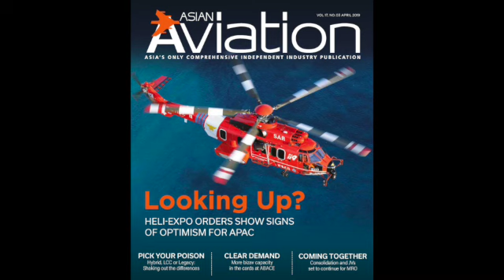AAV In Conversation with Sumesh Patel, president for APAC at SITA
Asian Aviation Magazine Editor Matt Driskill is In Conversation with Sumesh Patel, president of the Asia-Pacific region for the technology company SITA on the state of commercial aviation and how airlines and airports are employing technology to speed passengers through their journeys.

Patel was named president of SITA Asia-Pacific in 2017. He is responsible for developing and driving the strategic direction of SITA in the region. Patel is a global leader in the air transport industry with decades of experience working with airports and airlines across the world. Prior to this role, he was vice president of business management, Asia-Pacific at SITA. He has guided teams in the design and implementation of major IT initiatives to meet the exacting needs of Asia Pacific’s leading airlines and airports. He has a broad experience working with customers and a deep knowledge of the air transport industry in the Asia-Pacific region. Patel holds an Executive MBA from the National University of Singapore and is based in Singapore.

SITA’s membership base includes airlines, airports, airport-based organisations, and air traffic management, with 95 percent of all international destinations and over 13,500 industry sites connected by SITA‘s network. SITA provides high-speed network communications to and between members on a not-for-profit basis and drives the IT agenda across the air transport industry, researching and investing in the latest technology innovations. SITA works closely with leading global industry associations, including The International Air Transport Association (IATA), Airport Council International (ACI), and locally with regional industry associations to ensure we are fully aligned to the current and future needs of the industry. SITA members guide our direction and strategy through the SITA Council, which has reserved seats for both airport and ICT provider representatives.